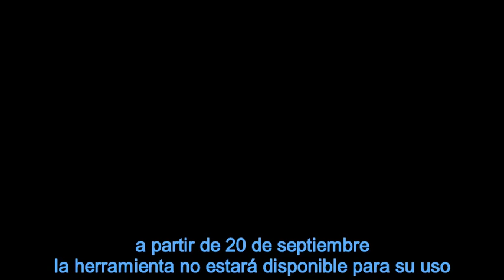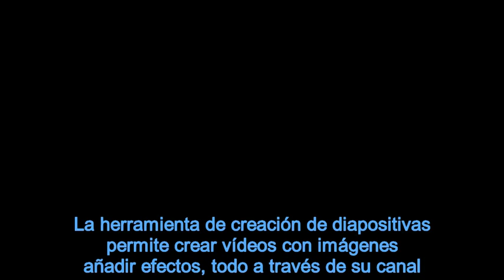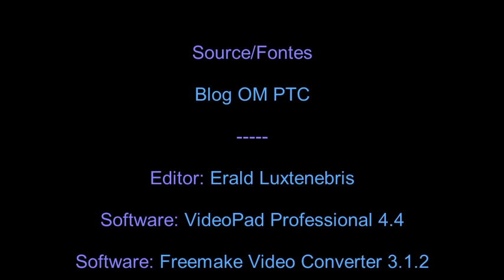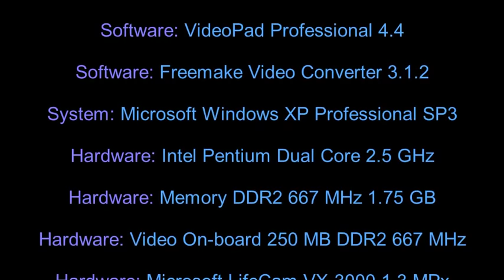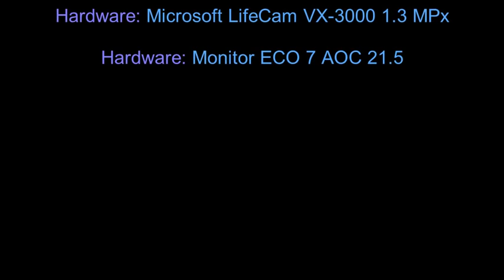Fim Editor YouTube - Subtitulado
Fim de lo Editor del YouTube

Blog OM PTC